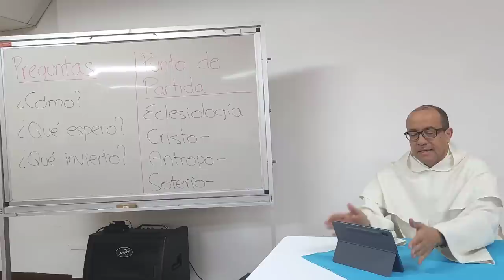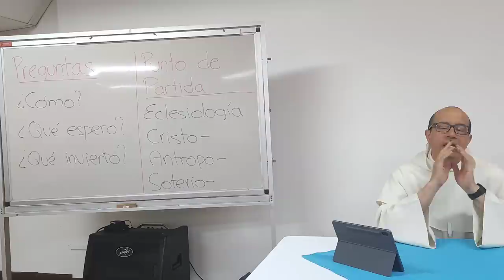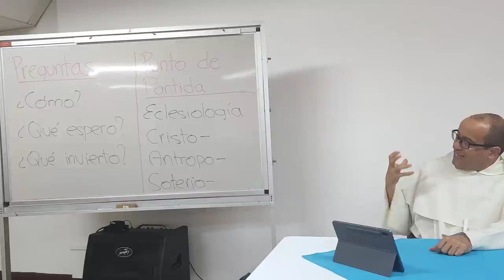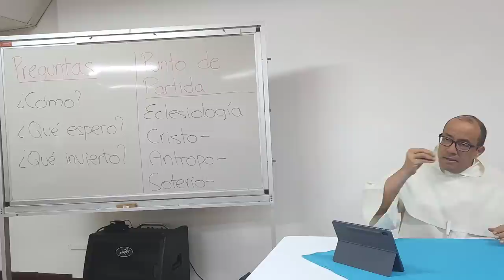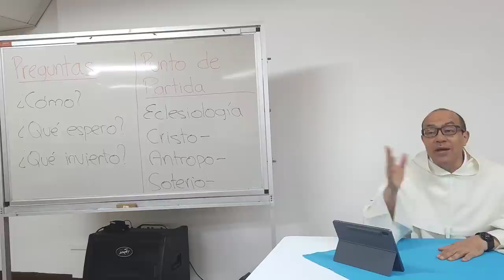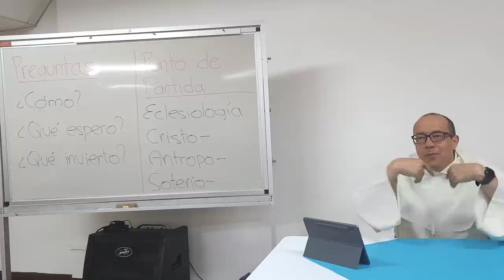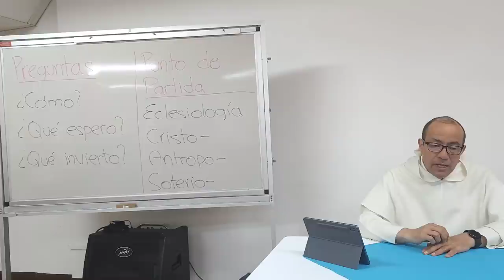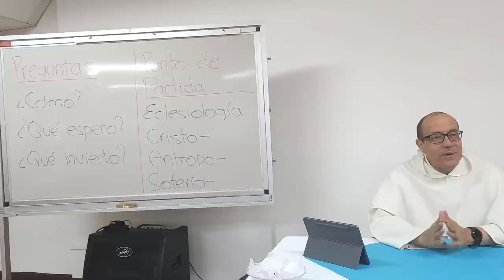Para hablar del Sínodo, hablemos primero de qué es la Iglesia [SyCF, 1 de 7]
Introducción al retiro espiritual

Preguntas:
- ¿Cómo vengo?
- ¿Qué espero?
- ¿Qué estoy dispuesto a invertir?
Atención: el dolor, la necesidad y la súplica de nuestro pueblo

Punto de partida: eclesiología, que a su vez, conecta con la Cristología, la Antropología, la soteriología...

[De la Serie: SyCF: Sinodalidad y Carisma Franciscano: un retiro espiritual con frailes de la Provincia Franciscana de la Santa Fe, en Colombia - Agosto de 2023]